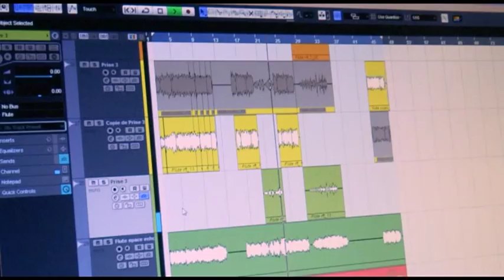Antiloops - Emission TV - "Au bout de la nuit" - France ô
Antiloops @ Onetwopassit avril 2013
reportage "Au bout de la nuit" France ô
EP "Yep" disponible itunes

Ludivine Issambourg : flûtes/composition
Julie saury : batterie
Timothée Robert : basse
MrGib : scratch / reccording
Nicolas Dérand : keys